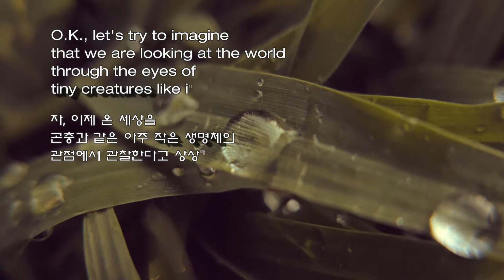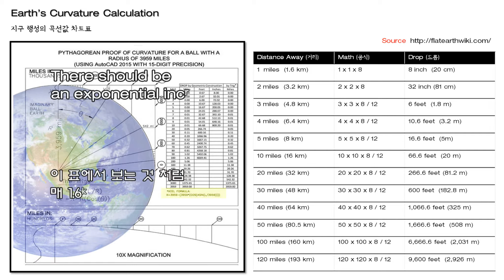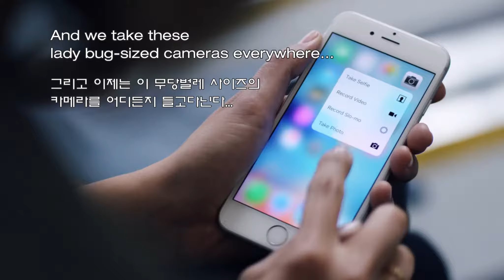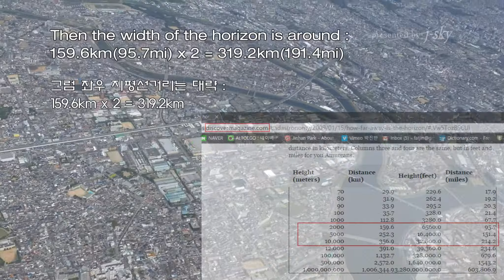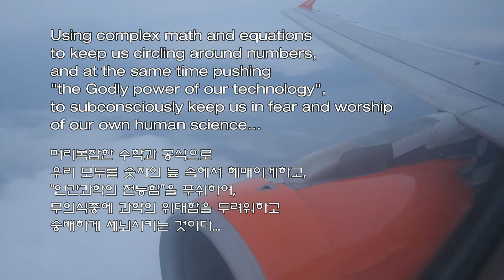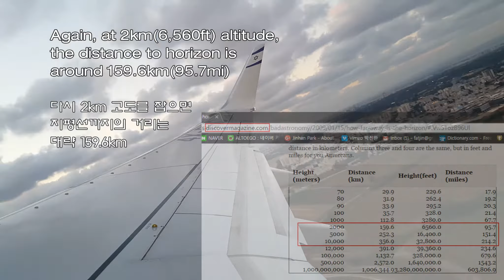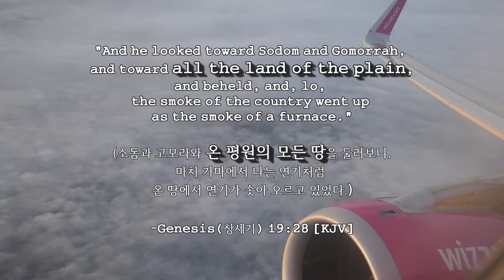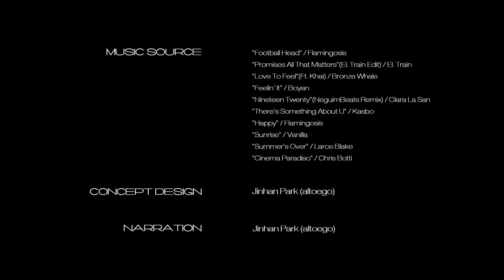Flat Earth Renaissance Pt 6 The Mega Plains of Earth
*ALL VIDEOS NOT MONETIZED*

PLEASE CHECK OUT BELOW AWESOME LINKS & SITES

[Video Source]

LAX Takeoff Passenger Side View

[Music Source]

[Site Source]